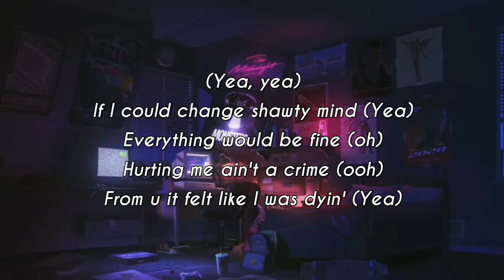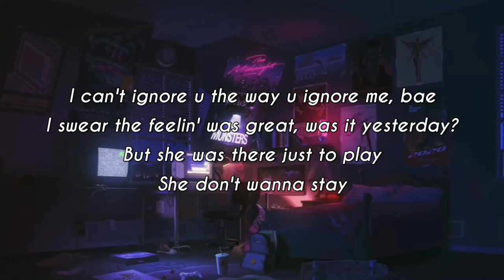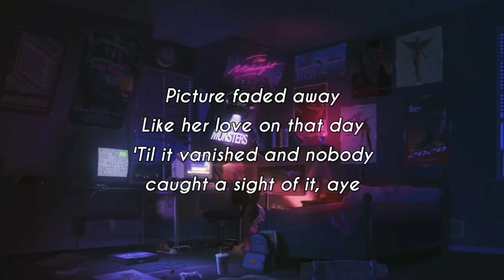Drae Tutor - if i could (Prod. dxnnyfxntom)(Lyric Video)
by me
Socials: draeetutor

 i guess my love was a waste, so i'll be stayin' away 💔